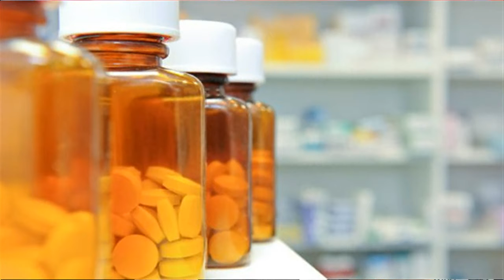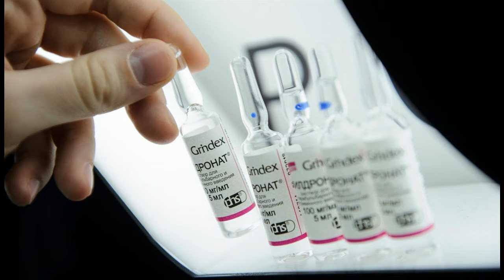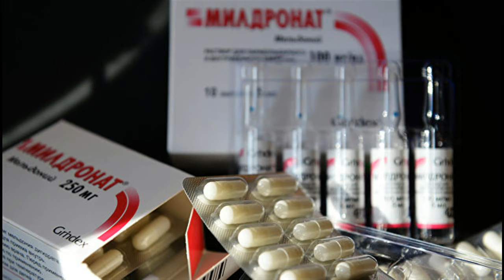Олимпийский мельдоний Майский Жук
Олимпийский мельдоний

  harp & flute & guitar solo "Мельдоний"
Старался его ученый получить
Не мог  кому-то поручить, -
Сам "карпел". И  получил!
На благо, людям, всем  вручил.
 Препарат нормализует больные клетки,
 Побочные явления очень редки.
 Клинические испытания прошел.
 В поддержке сердца признание нашел.
  synthesizer & flute & trombone
Вроде безобидный,  - не наркотик,
И вдруг "скандал",  не затихает "ротик".
Безобидный мельдоний "проник врагом",
Или в стакан, или в бутыль , тайком.
 Улика есть,  и повод есть - мельдоний!
 Мошенничество!  Без церемоний.
  piano & guitar & sax
Всем ясно,  -  не пригоден он как  доппинг ,
Всем  ясно,  - не помощник он в кёрлинг.
Гглавная причина скандала кроется не в нем,
А в том,  - что захотим, закажем и "поем".
Что захотим, закажем и "поем".
Что захотим, что закажем то и "поем".
  garmonica
 Мошенничество!
 Без церемоний.
 Без церемоний.

  guitar & hammond solo "Мельдоний"

17 февраля 2018 из альбома "Майский Жук - Снежинка" 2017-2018